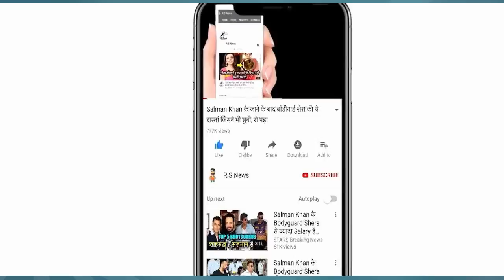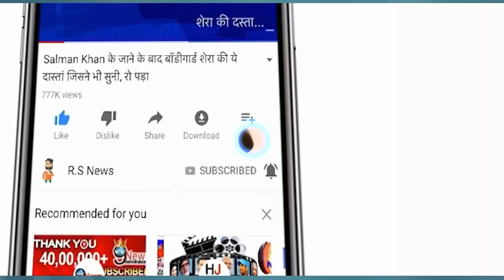बुमराह ने खेले हैं 12 टेस्ट,जानिए 12 मैच के बाद बुमराह,जहीर व इरफान में कौन है सबसे खतरनाक